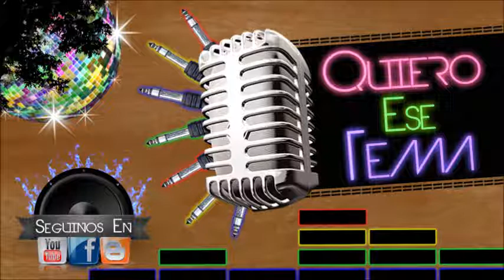Move Your Body (Original Mix) - Stefano Noferini